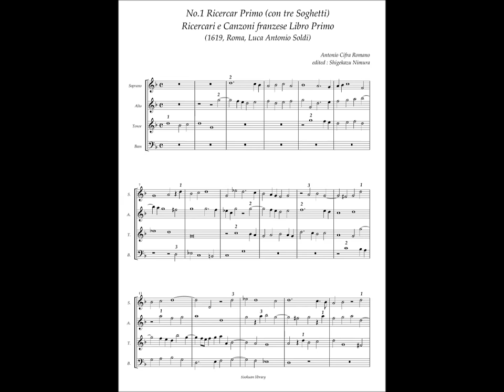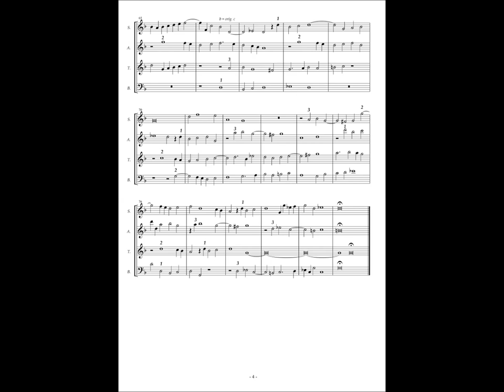Antonio Cifra, Ricercari e Canzoni Libro Primo, No.1 Ricercar Primo